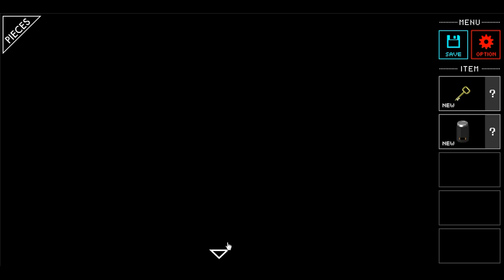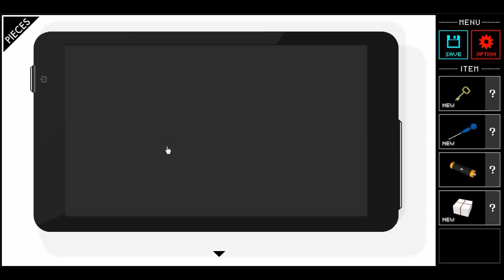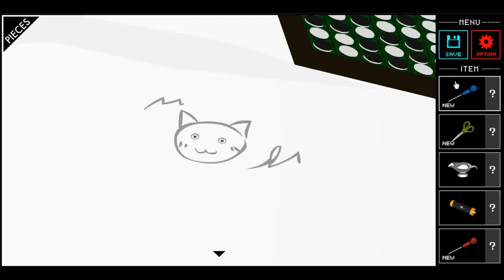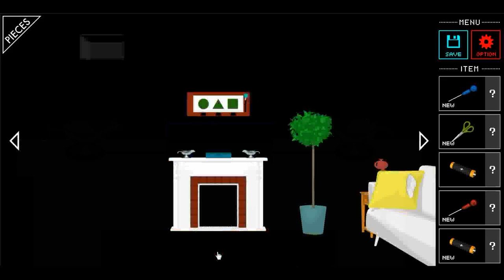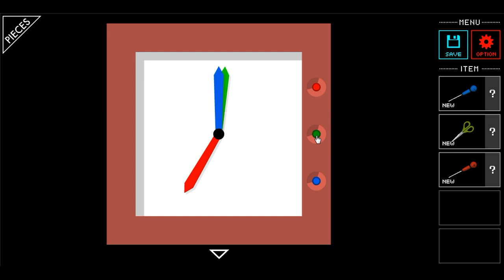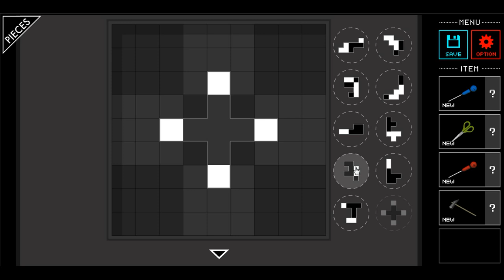[Kotorinosu] Ex. Pixel Room (extra) Walkthrough